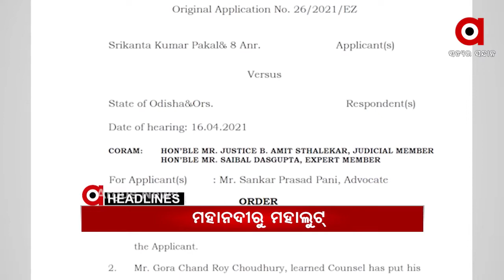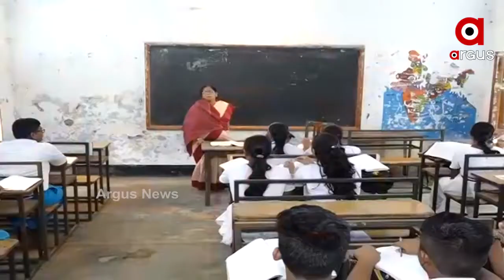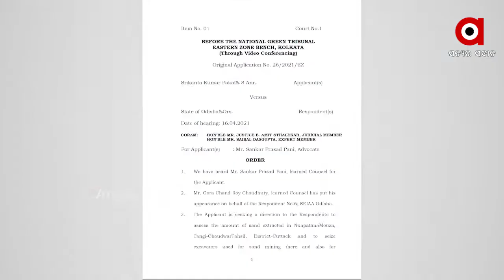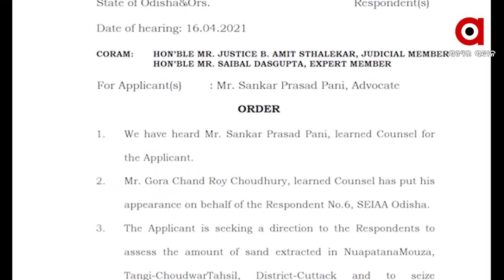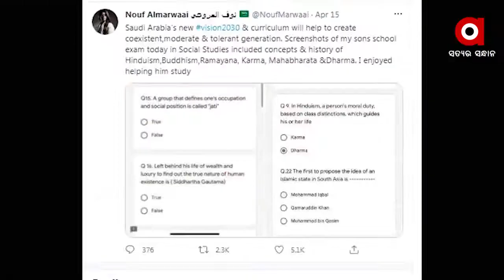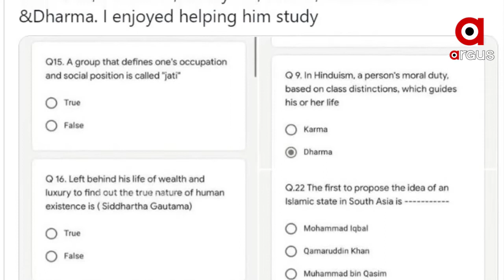Argus Update News 8am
ସମ୍ବଲପୁର ବିଶ୍ୱବିଦ୍ୟାଳୟରେ କର୍ମଚାରୀଙ୍କ ଆତ୍ମାହୁତି ଘଟଣା...

ମୟୂରଭଞ୍ଜର କରଞ୍ଜିଆ ସହରର ସମସ୍ତ ଦୋକାନ, ବଜାର 2 ଦିନ ଯାଏଁ ବନ୍ଦ...

କାକଟପୁର ମା' ମଙ୍ଗଳାଙ୍କ ମନ୍ଦିର ପରିସରରେ 144 ଧାରା...

ଯୁବକଙ୍କୁ ଗୋଡାଇ ଗୋଡାଇ ହାଣିଲା ଯୁବକ...ପୁରୀ ବ୍ରାହ୍ମଣପାଟଣା ଗାଁରେ ବିଭତ୍ସ ହତ୍ୟାକାଣ୍ଡ...

ବାରିପଦାରେ ଅବହେଳାରୁ ଚାଲିଗଲା ଜୀବନ...ବସାଇ ରଖିଲେ, ଦେଲେନି ଅକ୍ସିଜେନ...

ଭୟଙ୍କର କୋରୋନା...ରାଜ୍ୟରେ ଲଗାତାର 5 ଦିନ ହେଲା 6 ହଜାର ଉପରେ ସଂକ୍ରମଣ...

ଆଜିଠୁ ସବୁ ସରକାରୀ ସ୍କୁଲରେ ନାମଲେଖା... ମେ 31 ସୁଦ୍ଧା ସାରିବାକୁ ନିର୍ଦ୍ଦେଶ...

ଆଜିଠୁ କର୍ଣ୍ଣାଟକ 14 ଦିନିଆ ଲକଡାଉନ... ଆଜି ରାତି 9ରୁ ଲାଗୁ ହେବ କଟକଣା...

କୋଭିଡ ଲଢେଇରେ ଆଗରେ ଭାରତୀୟ ସେନା...

ମହାନଦୀରୁ ମହାଲୁଟ୍...5 ବର୍ଷ ହେଲା ନଦୀପଠାରୁ ଉଠାଯାଇଛି ଟନ୍ ଟନ ବାଲି..